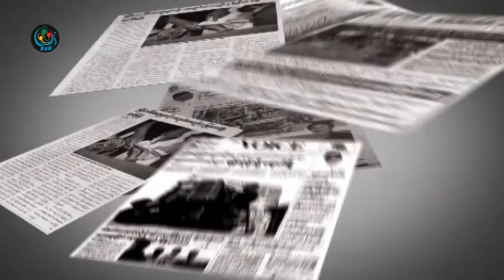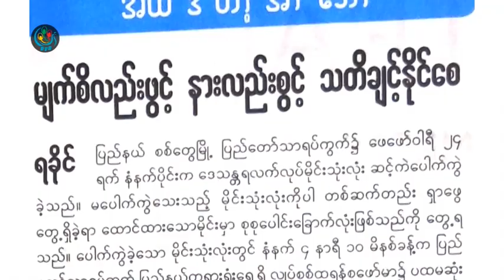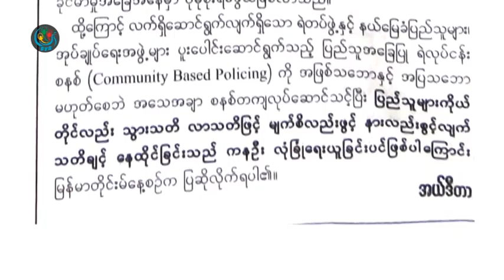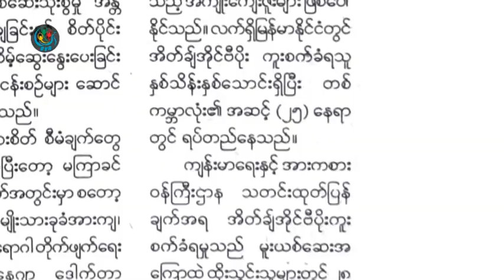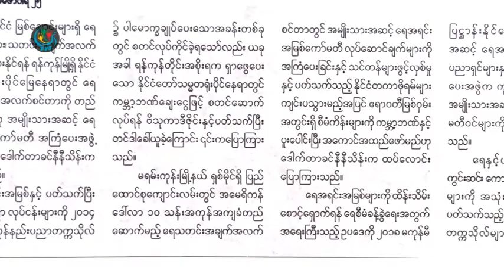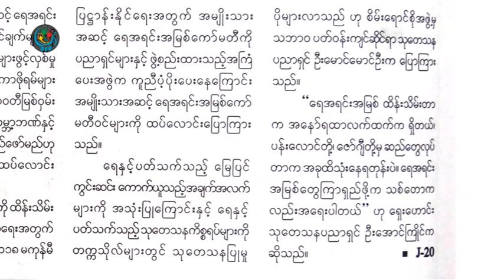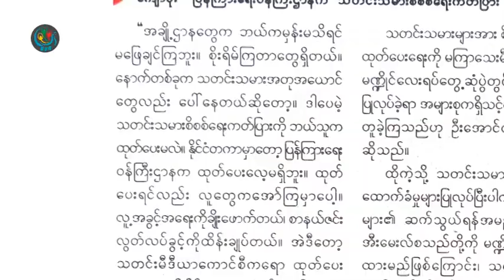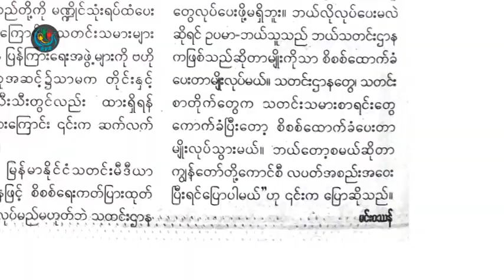DVB - သတင္းစာေပၚကဖတ္စရာမ်ား 20182602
တင္ဆက္ - ေဟမာ၀င္း၊ ဆုဆုသြယ္